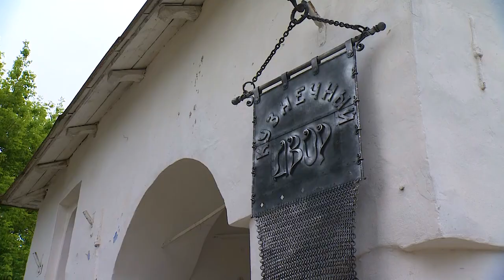Премия России "Хранители Наследия" 2017, кузнец-художник Евгений Вагин, Псков